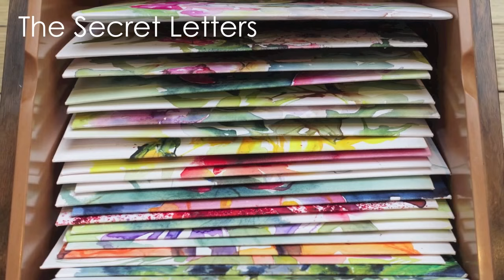Rosie Sanders: Secret Letters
A walk around the Rosie Sanders: Secret Letters exhibition at the Jonathan Cooper Gallery in Park walk Chelsea. The paintings are all watercolour on paper.